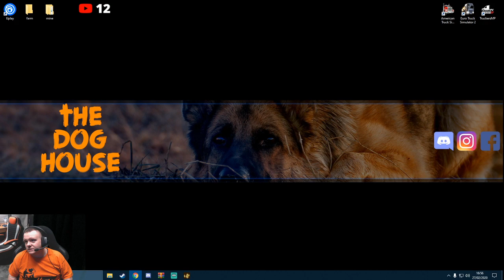King Womble Has A Gift !!!!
Sim labs GT1 Evo
cobra bucket seat
Logitech G920 wheel, pedals and shifter
afx firefight mk01 keyboard
afx rgb gaming mouse
afx studio mike
1080p web cam